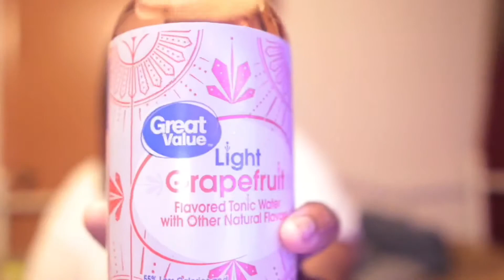TRYING WALMART GREAT VALUE GRAPEFRUIT TONIC WATER | MY CRUSH FACETIMED ME 🥰